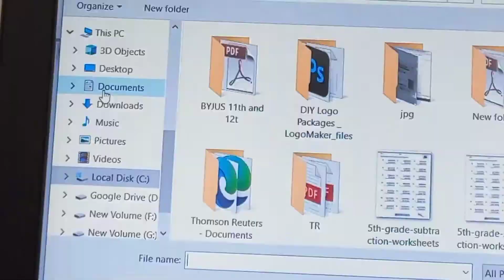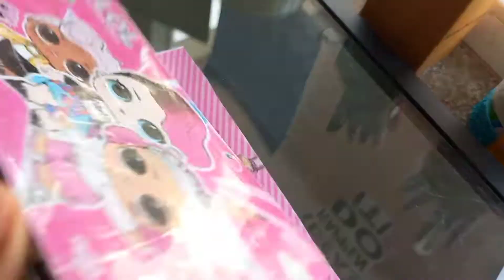DIY LOL Surprise School Pencil Box